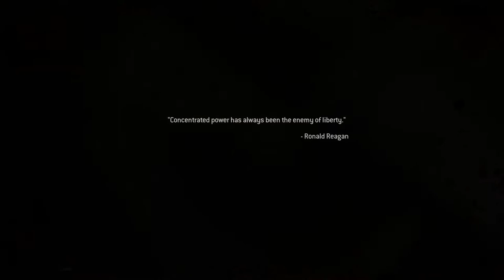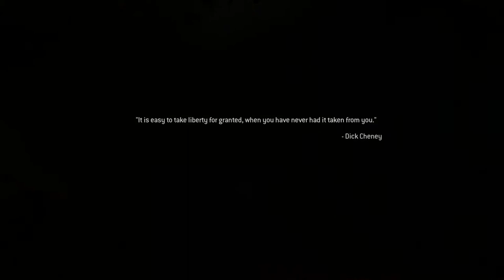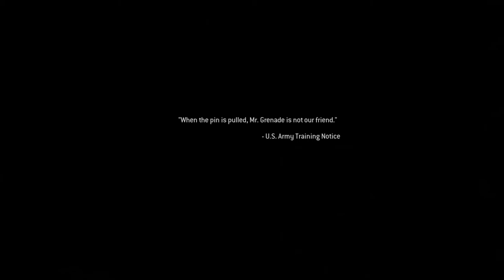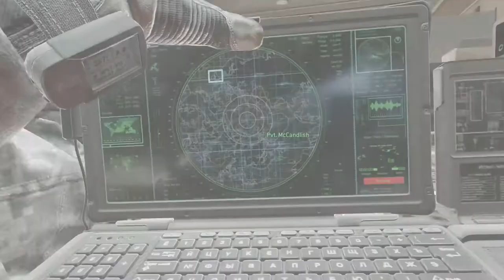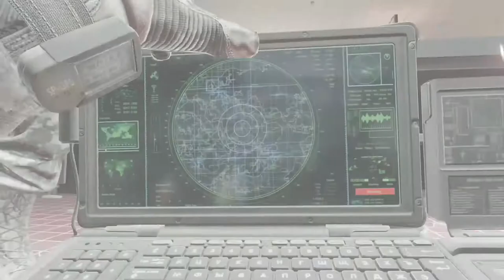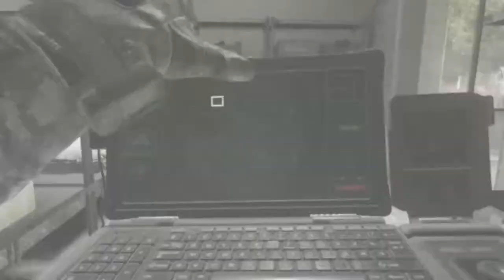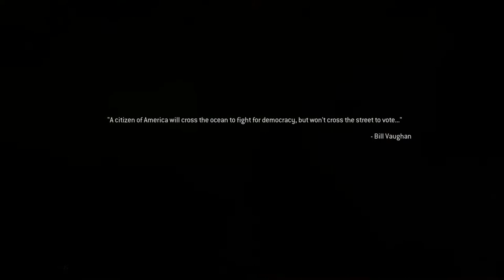Call of Duty Modern Warfare 2 Remastered Pt 2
Also, don't forget to check out my Twitch channel where all the magic happens and follow me on there to get notified when i am streaming